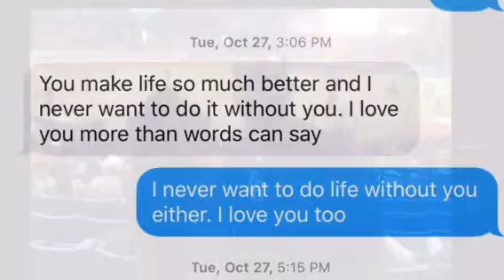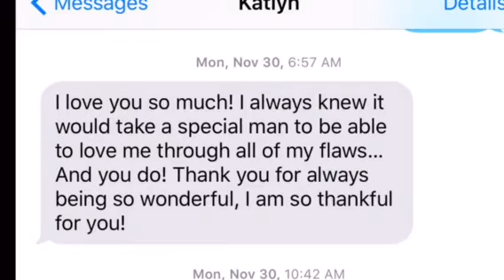Kate and Tony